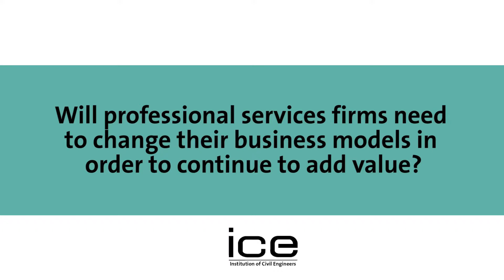Professional services business models and adding value to the infrastructure sector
Mark Enzer, Director, Mott MacDonald ‘Professional services business models and adding value to the infrastructure sector’ discusses whether or not professional services firms will need to change their business models in order to continue to add value to the infrastructure sector.